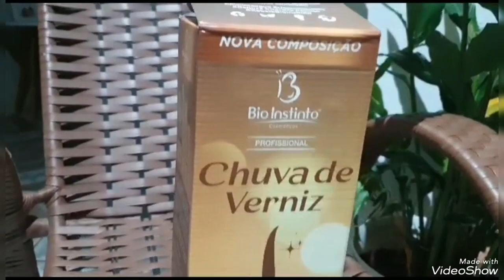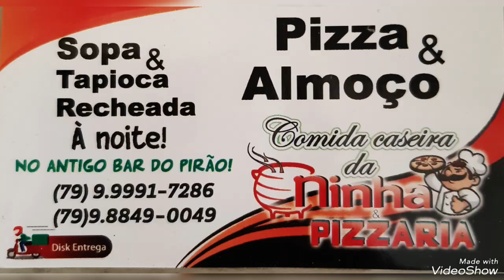Programa Everton Guedes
Nesta sexta-feira a partir das 15h30 homenagem ao Dia dos Pais com transmissão ao vivo pelo Youtube da web tv metrópole aracaju.